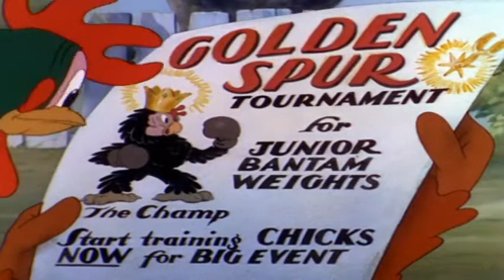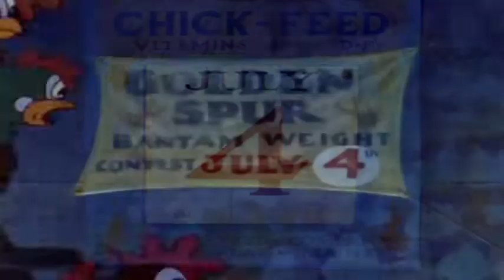the little bantamweight 1938